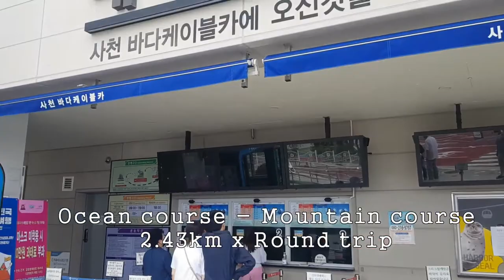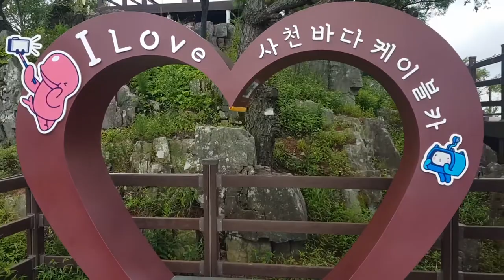Sacheon Ropeway in South Korea, 경남 사천 바다 케이블카, 각산(404m), 경남 사천시 대방동(삼천포항)